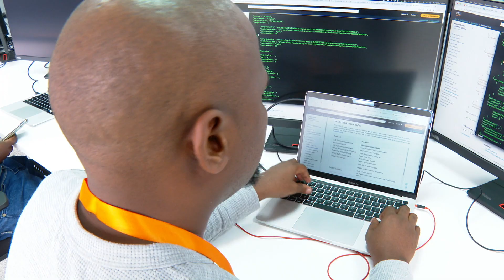President Ruto arrival at officially launch of Amazon Web Services Development Centre, Nairobi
President William Ruto arrival at officially launch of Amazon Web Services Development Centre in Nairobi.